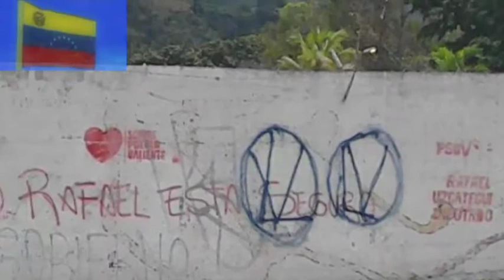Juramentación el dia de la bandera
La lucha es hasta lograr la libertad, la democracia, la soberanía, la justicia y la paz para todos los venezolanos - y lo vamos a lograr, unidos, determinados y fuertes en el espíritu.